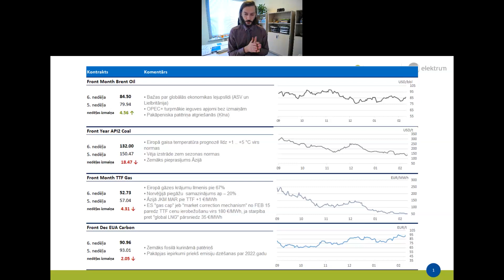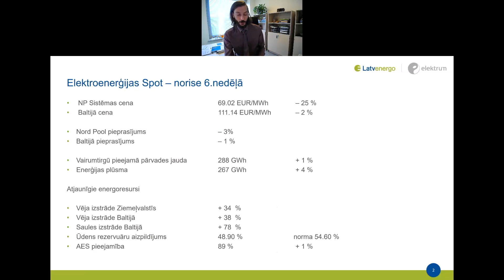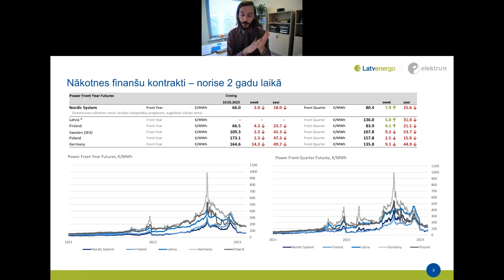Guntis Lūsis. Elektroenerģijas cenas apskats 6. nedēļā (2023).